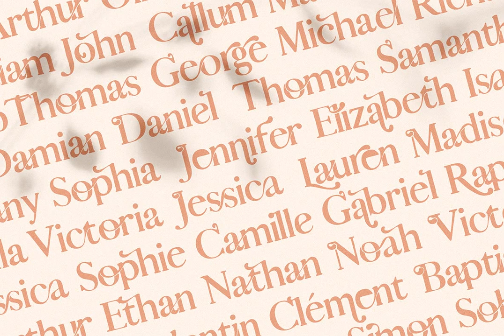October Dreams Font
Download October Dreams Font at YouWorkForThem

Hey everyone, Happy October and hope you're making some dreams come true this month. Are you ready for a completely reimagined look for one of the most popular font styles? A brand new image that makes every single letter completely unique and different? Well, I have been working hard during the last couple of months to give you exactly that. A brand new font where each letter, each alternate and each ligature was hand drawn and each of 623 characters is 100% different and unique.

Please keep in mind that the hand drawn graphics on the first preview image are not part of this hand-drawn serif font pack!

I have been working on the original version for quite a while and the ideas were just popping all around for more ligatures, more alternate letters, new combinations, new swirls,... And I ended up with over 350 alternates and ligatures in one serif font!

Whether you have a client that needs a new chic logo, or you're designing your social media posts. Maybe you're preparing your wedding mood board, stationery, invitations, October Dreams ligature font is just perfect for all of that and more. Check out the photos I have prepared for you to see what you can do with it and happy creating!